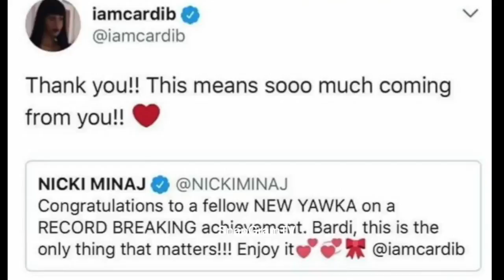Nicki Minaj "Reacts To Cardi B 'Bodak Yellow' Hitting #1 On Billboard"